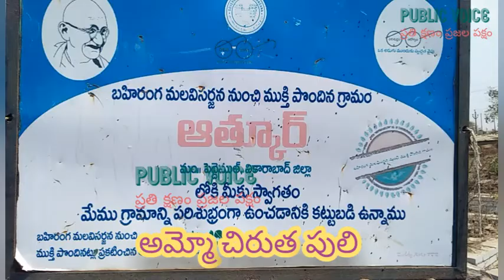అమ్మో చిరుతపులి సంచారం.. ఆనవాలు గుర్తించిన ఫారెస్ట్ అధికారులు.. ప్రజలు అప్రమత్తంగా ఉండాలి